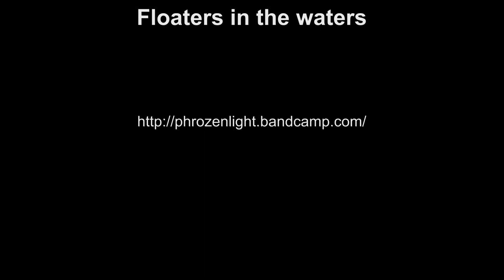Phrozenlight - Floaters in the waters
VSTI meet E-Guitar